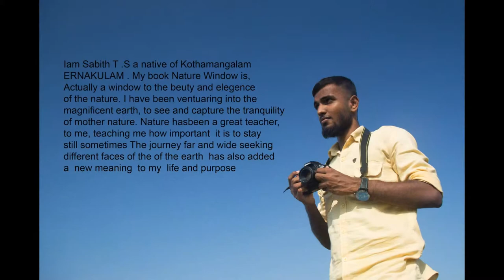Top 30 Landscape Photography in kerala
Sabith T S done photography project on Landscape Photography. He is a 9th professional Batch student for Creative Hut Institute of Photography, Mattakkara, Kerala.